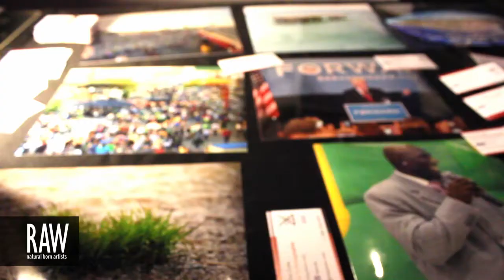ADAM SKONECKI at RAW:Milwaukee Generation 03/28/2013